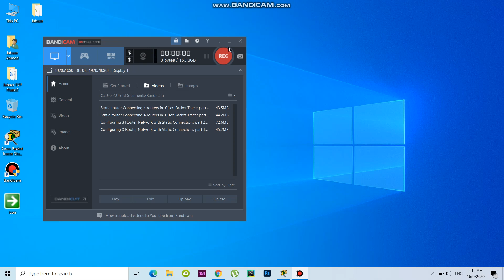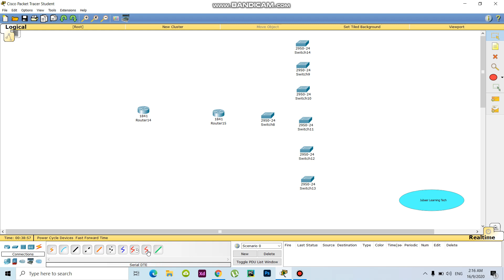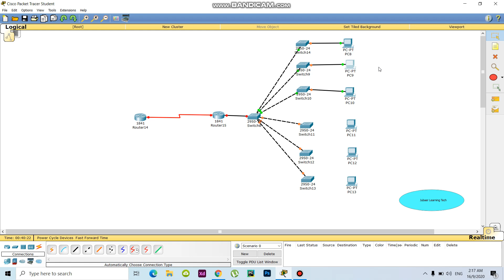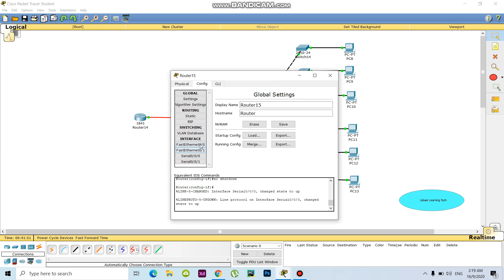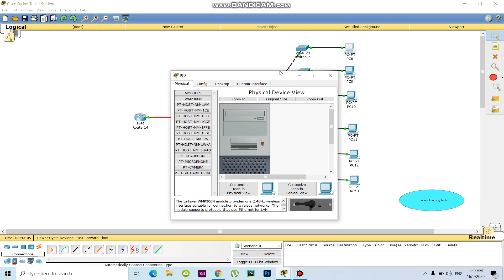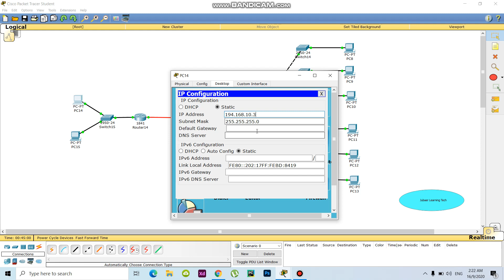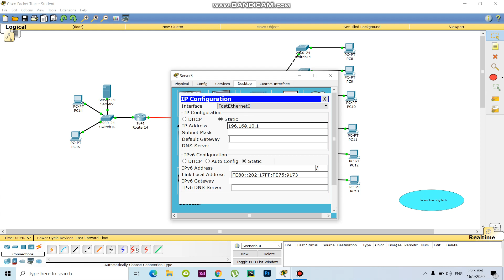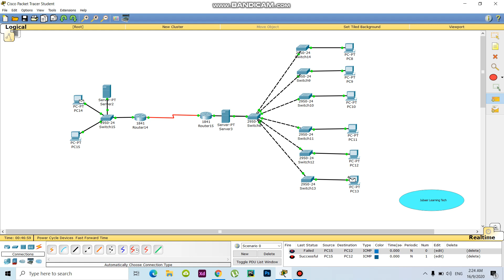Two Router configuration in Cisco network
Router-Switch and pc connection I think you will